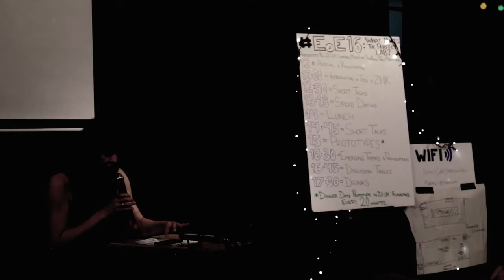DRIFT#16 LABS speech#13 ZU-UK